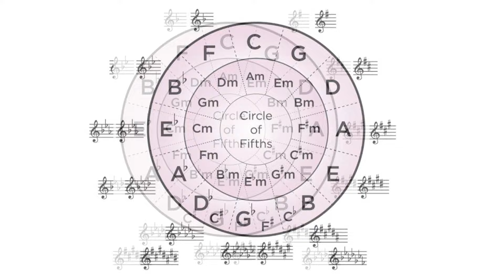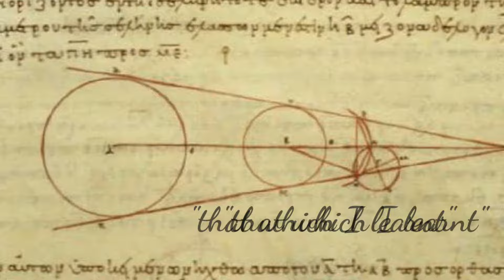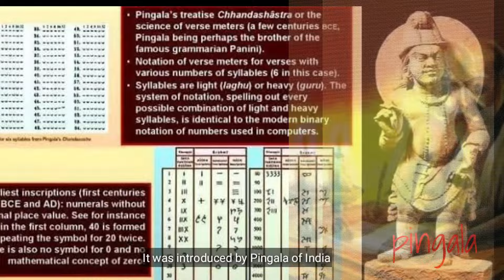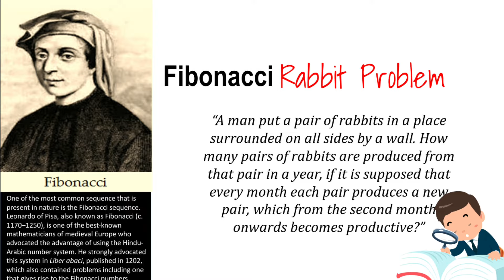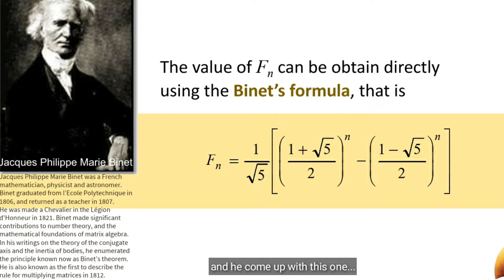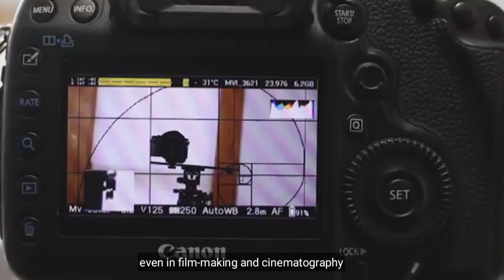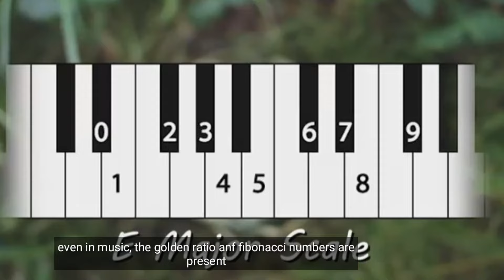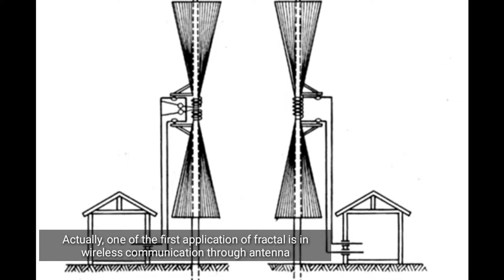Mathematics in our World: Mathematics in the modern world (Patterns and Sequence) - Tagalized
In this video, I have discussed the nature of mathematics that can be found in nature. Specifically, patterns that can be seen in our surroundings like the Fibonacci Sequence, the GoldenRatio, Fractals, Tesselation and
Symmetry. This subject is also the introductory topics in the course

Techniques and Easy Approach on Problem Solving

Assignment mo Tinira ko

Proofs and Derivation